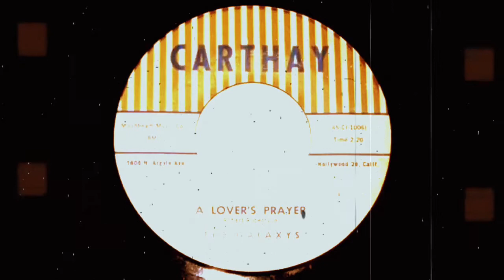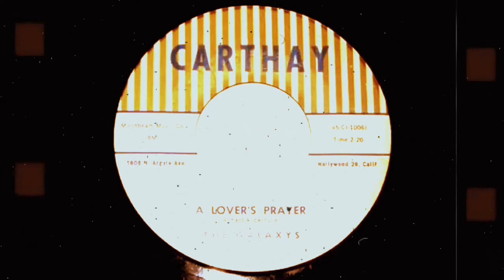A Lover's Prayer - The Galaxys (Rare Stereo Version)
Here we have a beautiful , and EXTREMELY RARE 45, I only have an MP3, so I decided to have some fun with it. I made it "stereo" by combining two mono tracks... and delaying one of them, and I slowed it down a bit as well... Enjoy!! 🎭🎶💯🔥